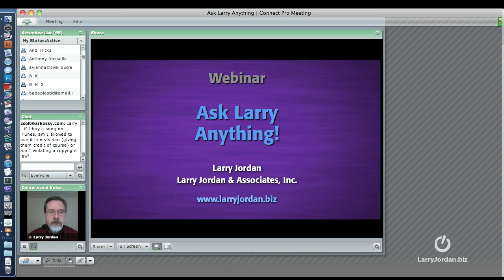Final Cut Tutorial - Fixing Out of Memory in Final Cut Pro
-- In this micro Final Cut 7 tutorial, Larry Jordan answers the question, "Why do I keep getting out of memory flags when I believe I have 12 GB RAM?"

To learn how to export a file with alpha channel info, read this

Also see my article, Improving the Look of Graphics and Text,

You can save time and money (lots of money!) when you become a member to all of Larry's training